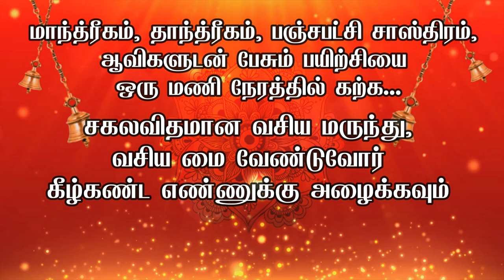வெறும் 10 நிமிடத்தில் விரோதிகள் நமக்கு அடங்கி நடப்பார்கள் - SPIRITUAL SECRETS